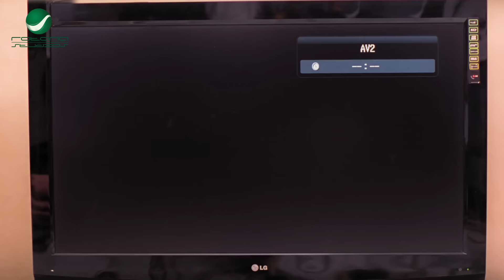عمال اعملك كده و انت واقف زي اللطخ🤣هتموت من الضحك مع "تامر حسني" و بناته لما نسي عيد جوازه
تدور أحداث الفيلم في قالب كوميدي، بعد زواج كلا من (عمر، وسلمى) وإنجابهما لتوأم، ومعاناة الاثنين في تربيتهما، حيث تنشأ مشاكل بينهما بسبب إهمال (سلمى) لنفسها ولـ(عمر) الذي يعود مرة أخرى إلى غرامياته،...اقرأ المزيد
ﺇﺧﺮاﺝ: أحمد البدري (مخرج)  عمر جبر (مساعد مخرج)
ﺗﺄﻟﻴﻒ: تامر حسني (مؤلف)  أحمد عبدالفتاح (سيناريو وحوار)
طاقم العمل: تامر حسني  مي عز الدين  عزت أبو عوف  ميرهان حسين  ميسرة  داليا بدر
أجزاء أخرى: عمر وسلمى  عمر وسلمى 3
اعمال تامر حسني
حاله حب
سيد العاطفي
نور عيني
اهواك
عمر و سلمي 1
عمر و سلمي 2
عمر و سلمي 3
تصبح علي خير
الفلوس
مش انا